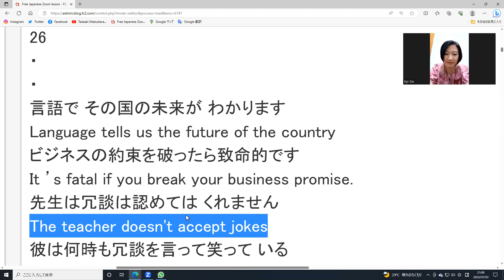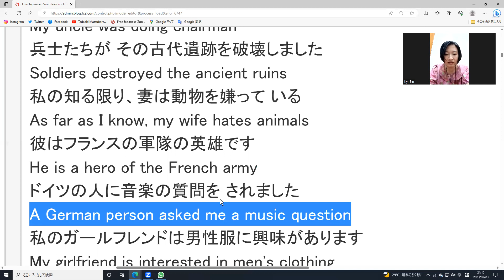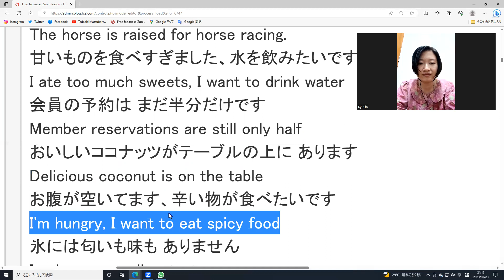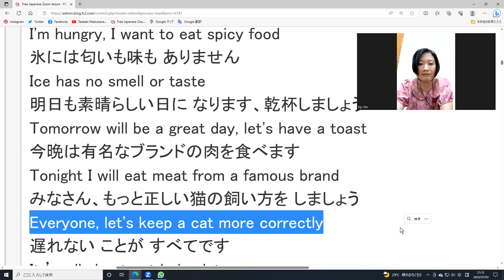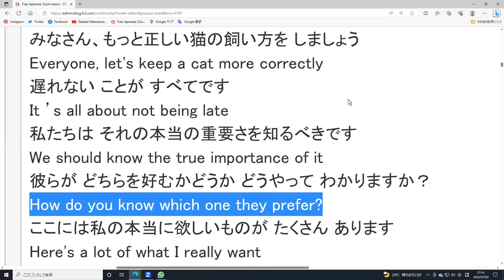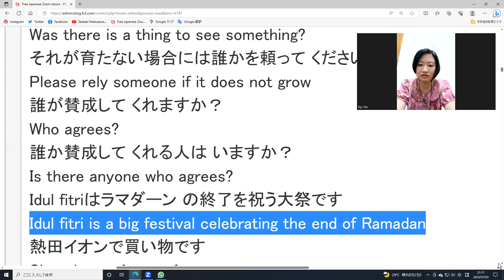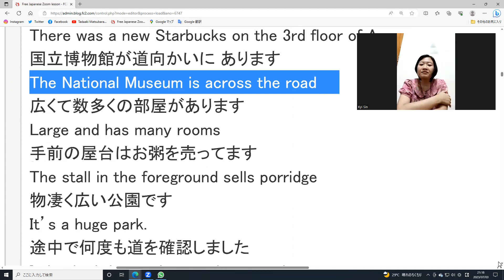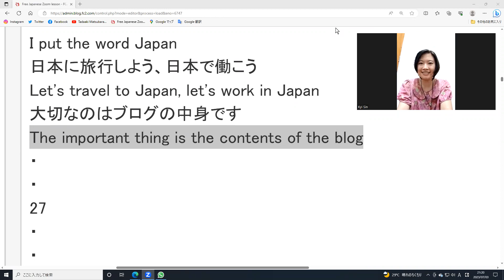Free Japanese learnjapanese learnenglish learnindonesian learnspanish native にほんご 日本 AI generated